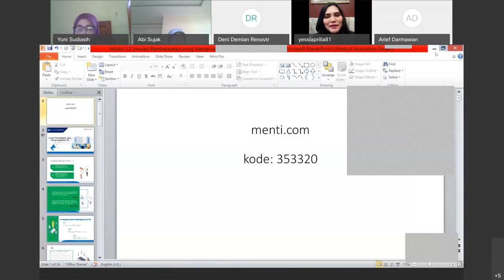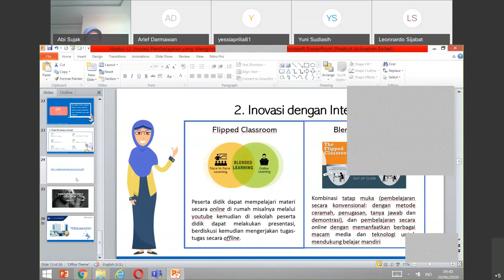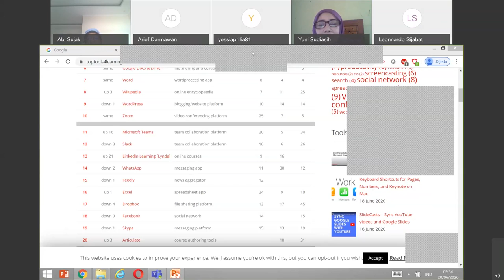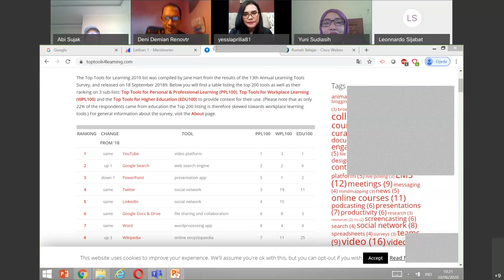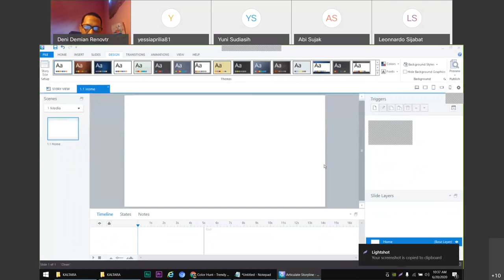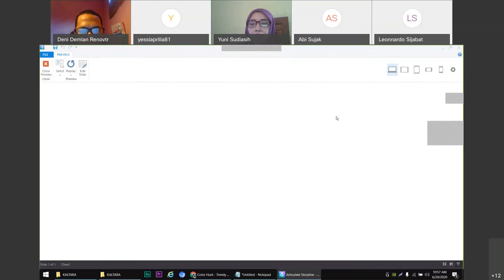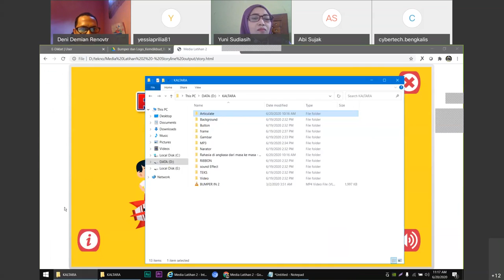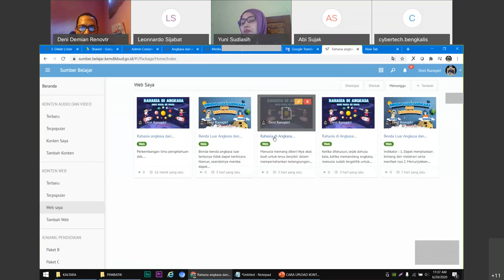Vicon Pembatik 2020 Level 3 Gel 2 Modul 11 & 12